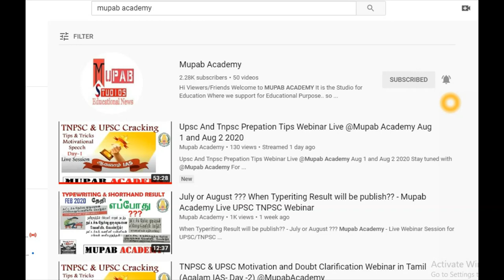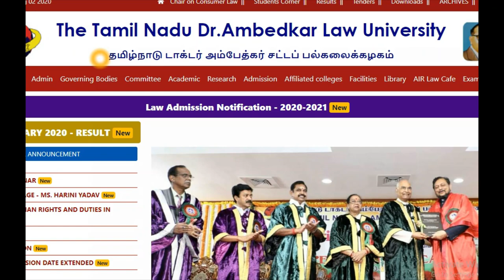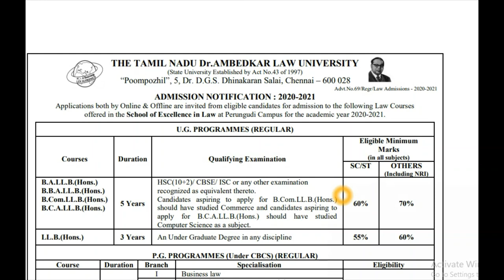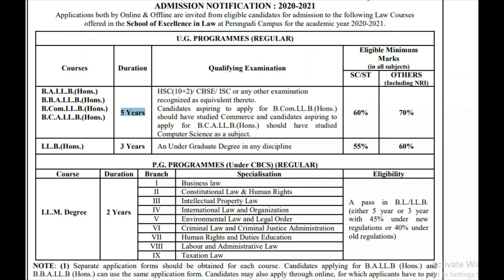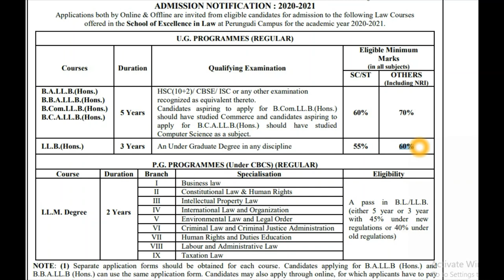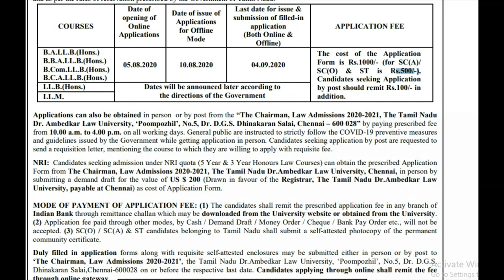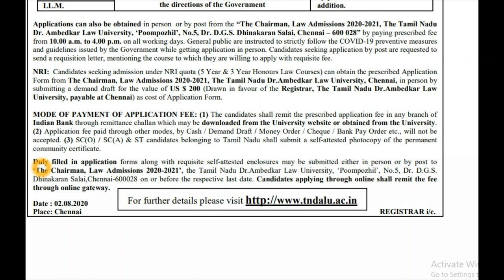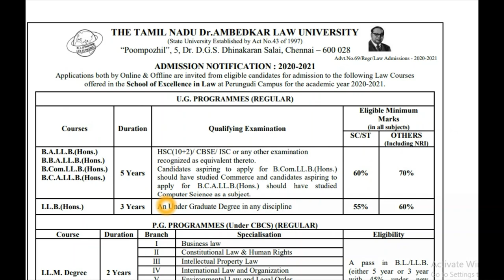Tamil Nadu Dr. Ambedkar Law University Admission 2020 TNDALU law College Online application in tamil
Tamil nadu Law College Admission 2020 - How to apply Tamilnadu Government law college 2020 in tamil - Tamilnadu Best Law College Online application released for Academic 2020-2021| TNDALU Law College Admission 2020 - TN DR. Ambedkar law University Online Form Filling & Submission in tamil -  How to Download the TNDALU law application Form from online pdf Download for academic year 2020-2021. tamilnadu ambedkar law university admission 2020 - tamil nadu ambedkar law college admission 2020. tamil nadu government law college admission 2020 tamil nadu law college admission 2020 tamil nadu law college list 2020 PDF download.
tamil nadu dr. ambedkar law university admission 2020.

TN Law Admission  2019 60 Q & A Doubts About LLB Course In Tamil BA LLB BBA LLB BCA LLB BCOM LLB

தமிழ்நாடு டாக்டர் அம்பேத்கர் சட்டப் பல்கலைக்கழகம்

School of Excellence in Law

5 YEAR B.A/B.B.A.LL.B(HONS.) DEGREE COURSES New

5 YEAR B.COM .LL.B(HONS.) DEGREE COURSES New

5 YEAR B.C.A .LL.B(HONS.) DEGREE COURSES New

Eligibility for admission into School of Excellence in Law

5 YEAR B.A.,LL.B DEGREE COURSES New